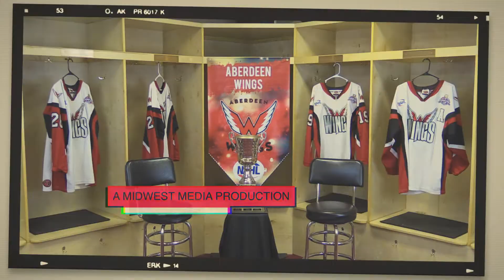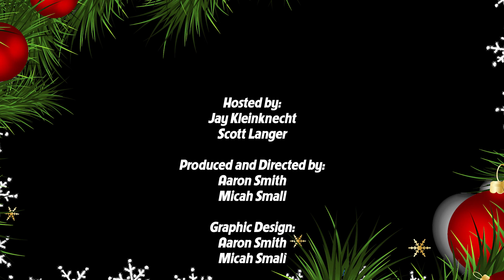Wings Weekly Episode 16 (12-17-2018)